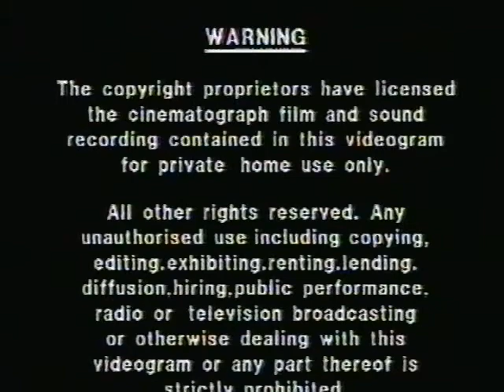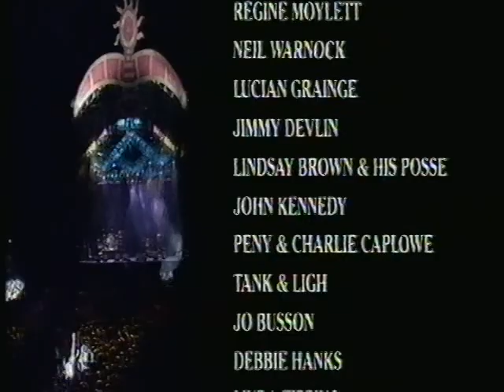The Wonder Stuff - Greatest Hits Finally Live - Phoenix Festival 1994 Full VHS Rip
The Wonder Stuff's 'final' gig which marked the end of phase one of their career, in my opinion a band at the peak of their powers.

I had this ripped from VHS and am uploading it as the other copy on YouTube only has sound in one channel for some reason. That was also a TV rip of some kind whilst this contains the entire commercial VHS.

Obviously this is copyrighted material, but as this has never been released digitally (Although I live in hope!) I am sharing this so it can be enjoyed by as many people as possible.